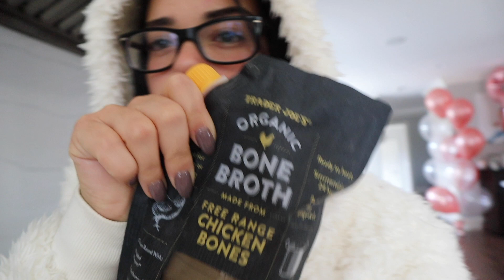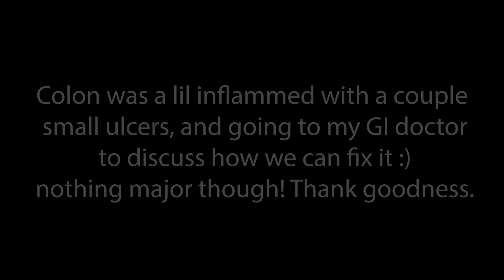LIVING WITH CROHN'S | Endoscopy&Colonoscopy Prep - THE SEQUEL